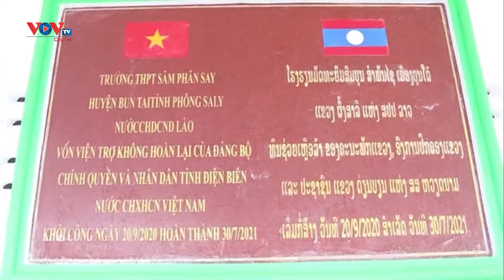Bàn giao Trường Trung học do tỉnh Điện Biên viện trợ cho tỉnh Phongsaly, Lào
Tại huyện BunTay, tỉnh Phongsaly, Lào vừa diễn ra Lễ bàn giao công trình nhà lớp học Trường Trung học Samphansay, dự án do tỉnh Điện Biên viện trợ.